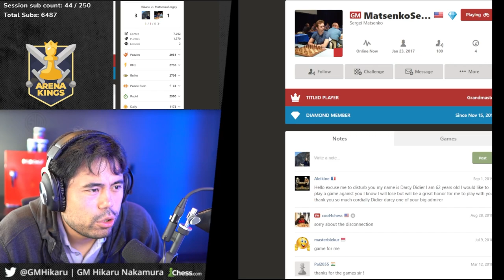Hikaru reviews Krasenkow vs Praggnanandhaa from World Cup 2021 and more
Hikaru reviews Krasenkow vs Praggnanandhaa from World Cup 2021 and then plays an arena with viewers from the most interesting move in the opening. See how people of all ratings handle this chaos.

🎥 Edit and 🎨 Thumbnail by: Airton Alonso